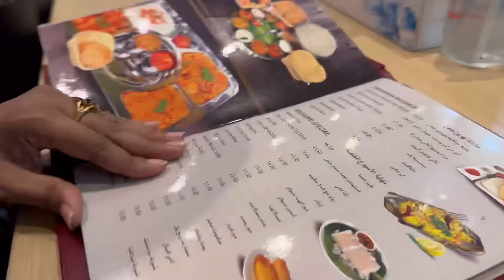Biggest Masala Dosa: Dubai | UAE🇦🇪 South Indian Street Food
"Exploring Dubai's Biggest Masala Dosa: Can You Finish It All?" UAE 🇦🇪